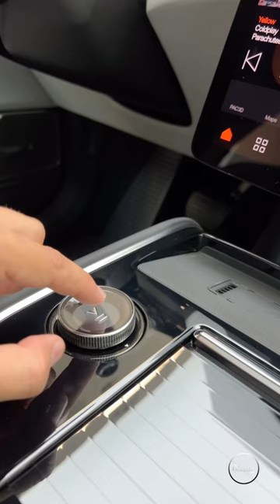ASMR Polestar 3 🔊